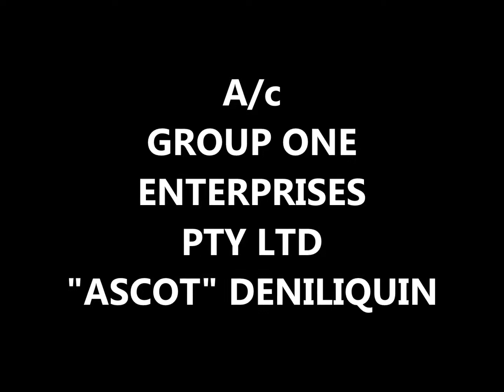GROUP ONE 20X20